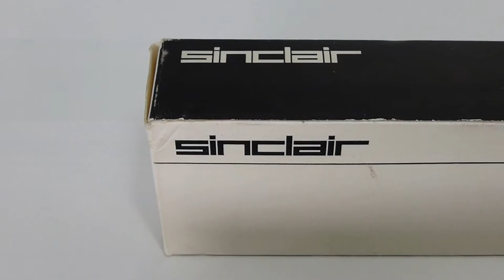Sinclair consumer electronics products 1973-1983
This video shows five of Clive Sinclair's classic consumer electronics products, a control panel of the Project 80 Hi-Fi system (1973), The Black Watch (1975), the Microvision MTV1 (1977) and MTV1B (1978) plus the Flat-screen pocket TV FTV1 (1983).

Filmed in March (Blue Light Theme scene) and September (Bright Lighting scene) 2013 using my Panasonic LUMIX DMC-TZ31.

Music is track Drizzle to Downpour by Silent Partner.